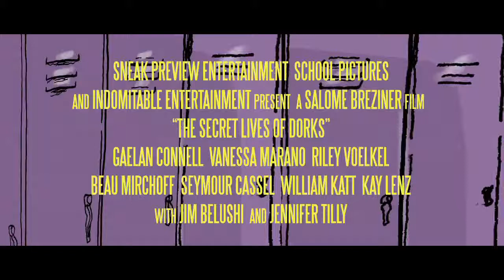The Secret Lives of Dorks ~ Trailer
Payton (Gaelan Connell) is a pathetic dork, a comic book geek whose high school career is one hopeless faux pas after another. Yet he's a dreamer and madly in love with the head cheerleader Carrie (Riley Voelkel), who he is determined to win over. But, she is wise to his desperate advances. To get off his radar she creates a plan to push him into the arms of a dorkette at the school, Samantha (Vanessa Marano). But even the simplest formula can equal disaster when a cheerleader tries to play matchmaker to a dork and a dorkette.

Genre: Comedy
Rating: PG-13 (crude and sexual content throughout, language)
Release Date: September 27, 2013
Running Time: 91 minutes
Director: Salomé Breziner
Cast: Jim Belushi, Beau Mirchoff, Vanessa Marano, Gaelan Connell, Jennifer Tilly, Kay Lenz, Charlie Stewart, Riley Voelkel, Mark Daugherty, Tyler Steelman, William Katt, Fortune Feimster, Andrea Bogart, Kara Taitz, Emily Wilson, (40 additional cast)